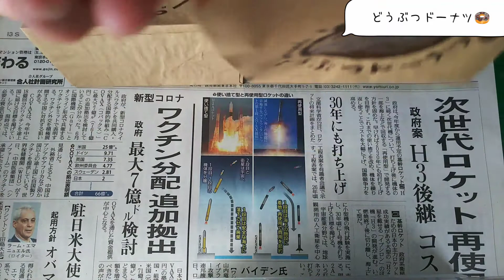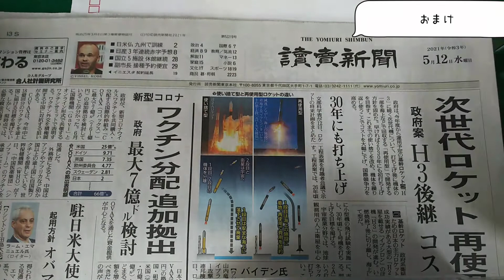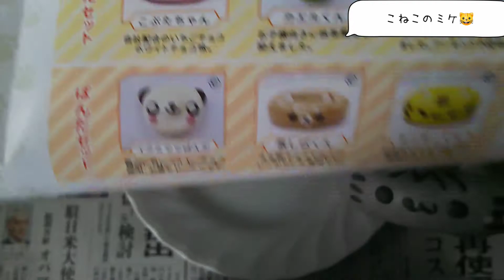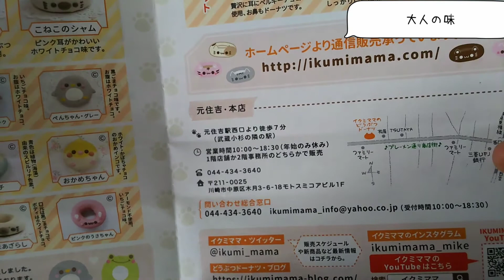【食レポ】イクミママのどうぶつドーナツ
新シリーズ【食レポ】

イクミママのどうぶつドーナツ
神奈川県川崎市中原区木月3-6-18
モトスミコアビル1Ｆ